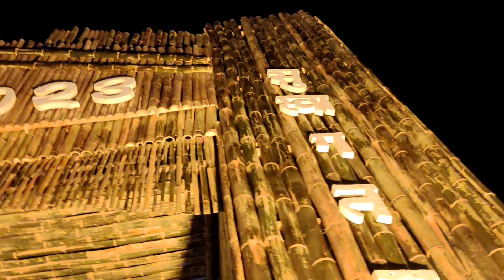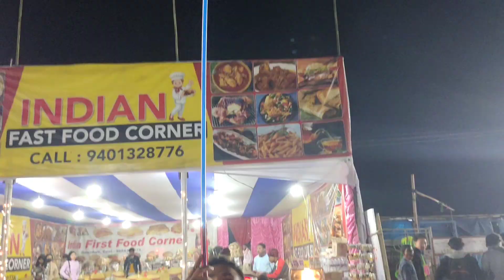likabali mela 2023 exposed | Itna Bura experience aajse pehle kabhi nhi kiya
@Mr hola Vlogs